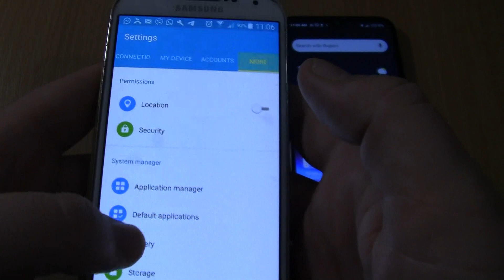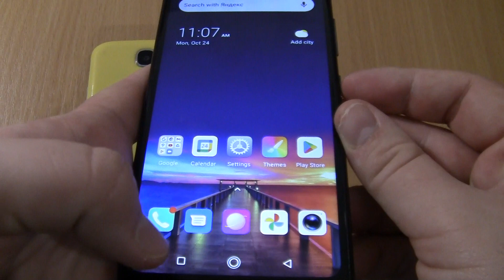Samsung Galaxy S4 Yellow cover+Neffos Ringing alarms+ Incoming call at the Same Time